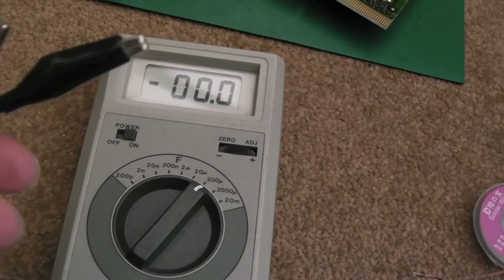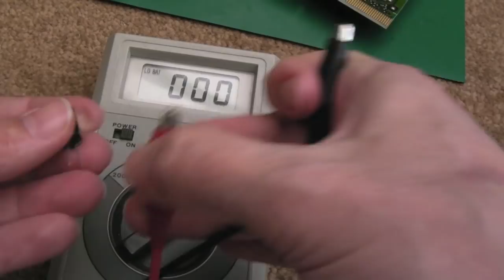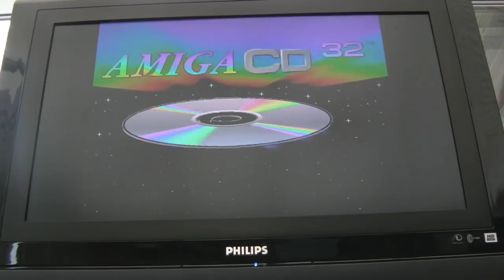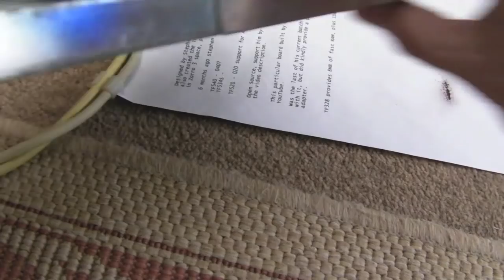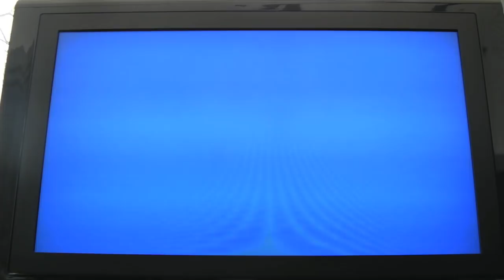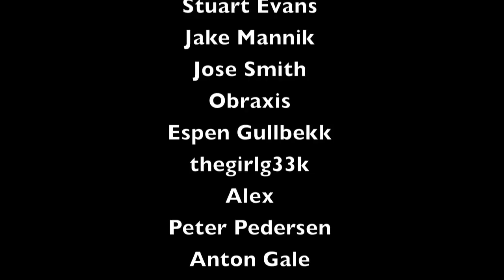Commodore Amiga CD32 Repair Part 2 - Pesky Reversed Caps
A short follow up to the last part of the repair to my Commodore Amiga CD32.  In this video I deal with a couple of capacitors that Commodore fitted the wrong way around.